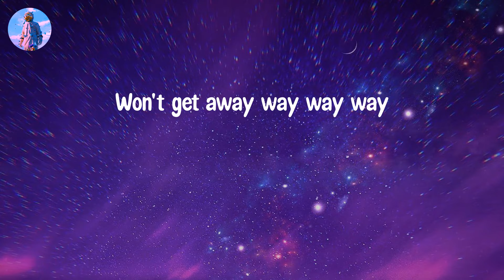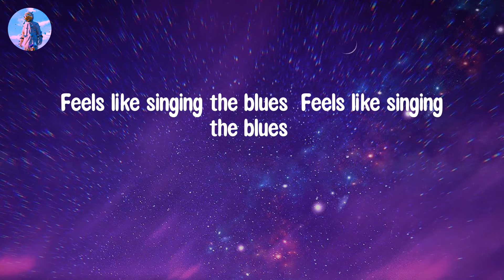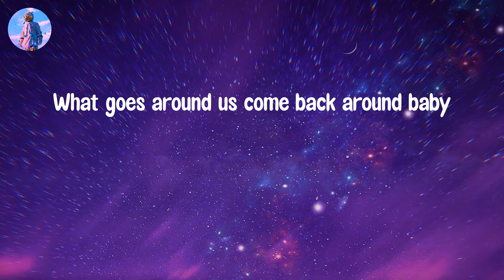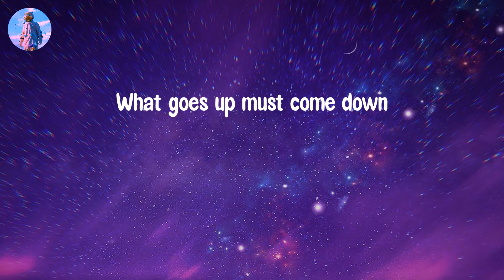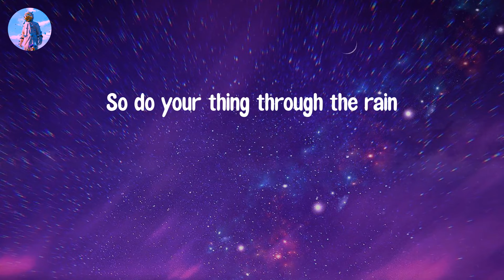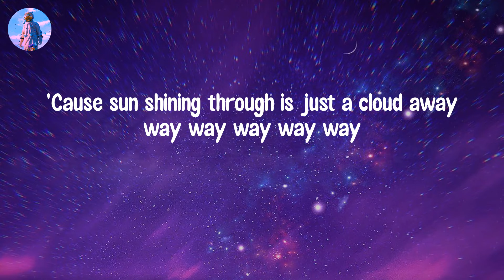𝙅𝙪𝙨𝙩 𝘼 𝘾𝙡𝙤𝙪𝙙 𝘼𝙬𝙖𝙮 - 𝙋𝙝𝙖𝙧𝙧𝙚𝙡𝙡 𝙒𝙞𝙡𝙡𝙞𝙖𝙢𝙨 (𝙇𝙮𝙧𝙞𝙘 𝙑𝙞𝙙𝙚𝙤)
Lyric video: Just A Cloud Away - Pharrell Williams